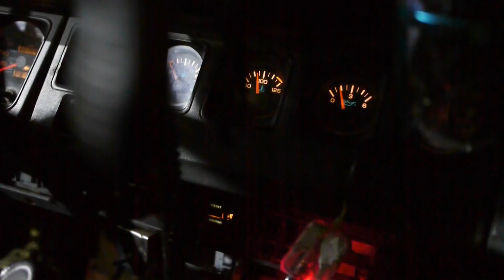Taiwan Jeep Lucky Day